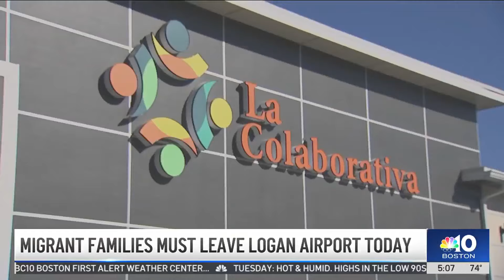Migrant families must leave Logan airport Tuesday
Boston Logan International Airport will transition Tuesday from a temporary housing site for immigrant families to a banned location for anyone seeking asylum in Massachusetts.